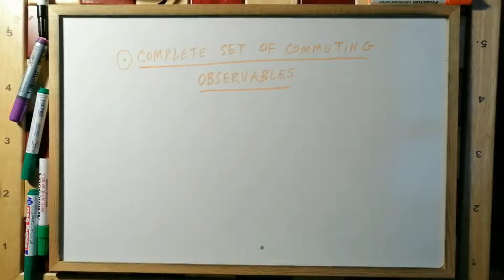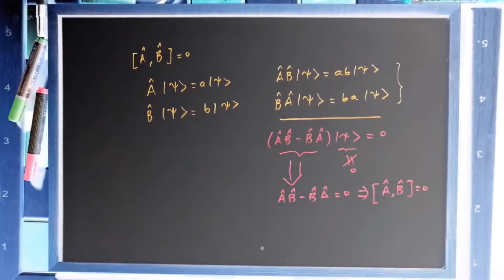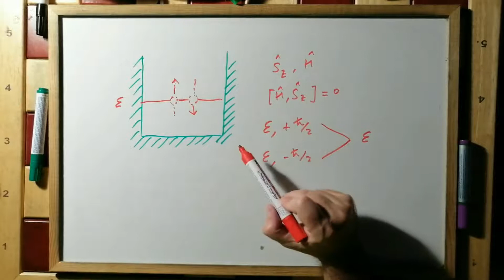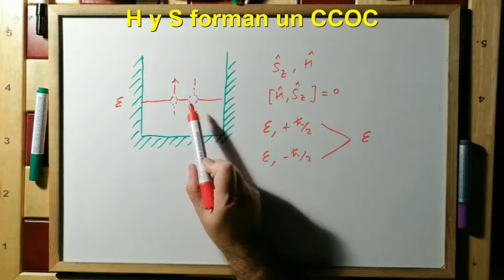¿Qué son los OBSERVABLES en MECÁNICA CUÁNTICA? (CONJUNTO COMPLETO) [COMPLETE SET] -5.100 💡 ✅